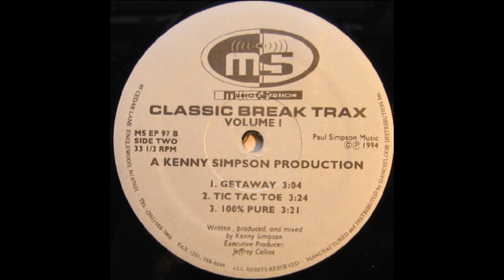Kenny Simpson - Tic Tac Toe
Music Station  MS EP 97  US  1994